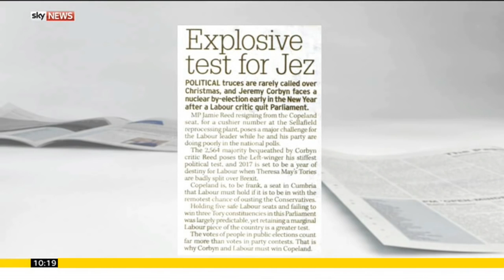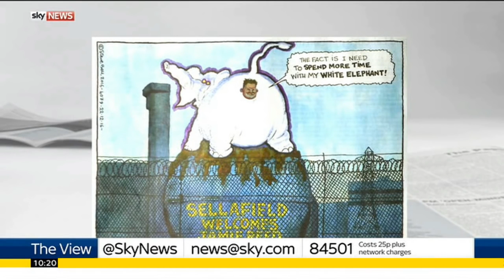Labour MP Jamie Reed Quits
Unexpected by Election as Labour MP Jamie Reed Quits